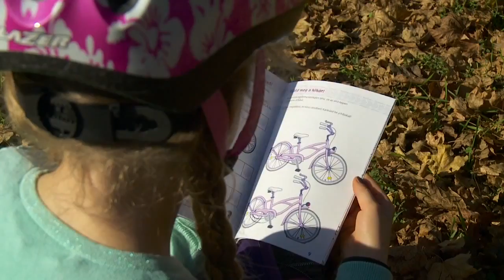Mit ne csinálj bringázás közben?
Kétkeréken biztonságban - McDonald's BringaMánia Oktatósorozat 5. rész